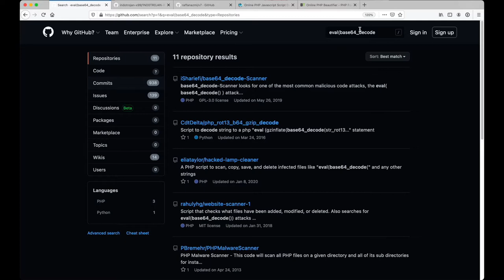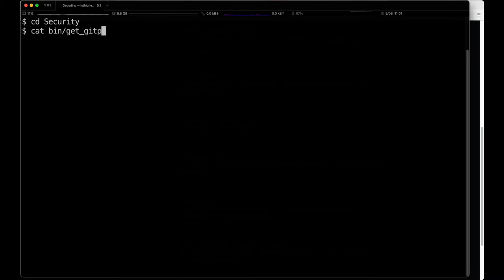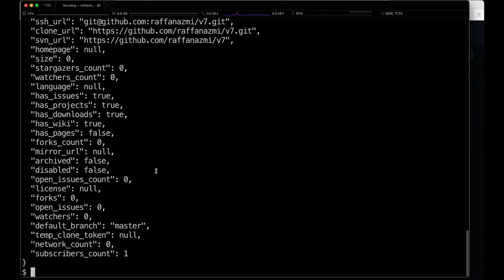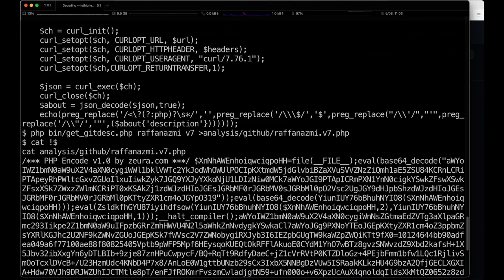What does THAT do - Ep1 - Finding Executable Code in GitHub JSON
I found PHP code in an odd location in a GitHub repository and it's sneaky as heck. Let me walk you through it...

Chapters:
00:00 Introduction
01:10 Finding the code
01:49 Retrieving the code
02:24 Scripting the retrieval
02:40 Running our script